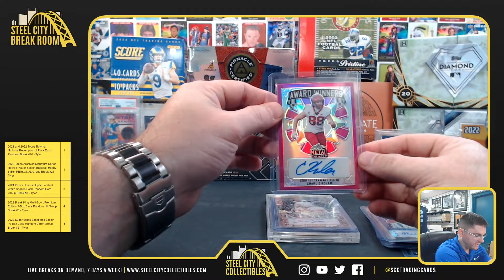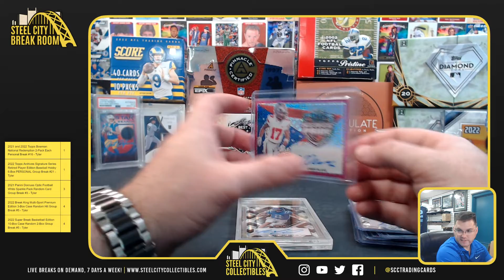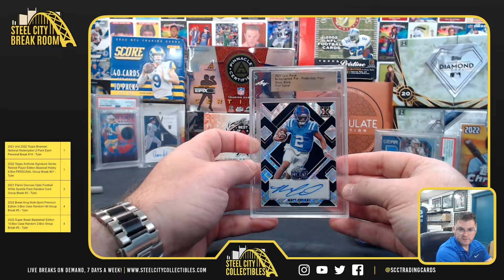2022 Leaf Metal Draft Jumbo Boxes - Josh & Brandon